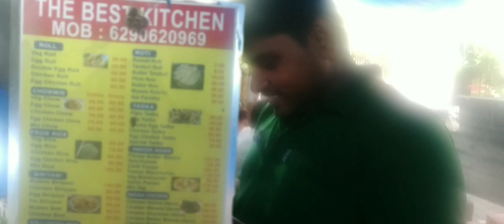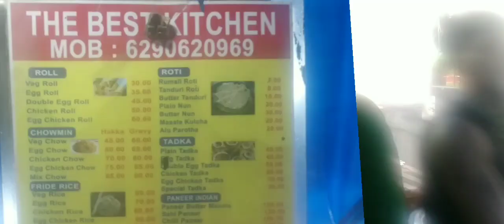Street Food Kakurgachi 😋